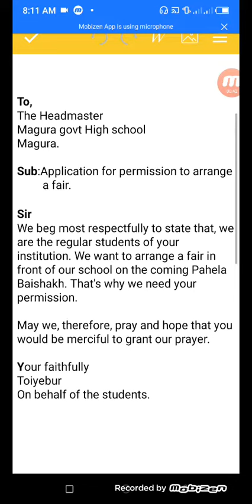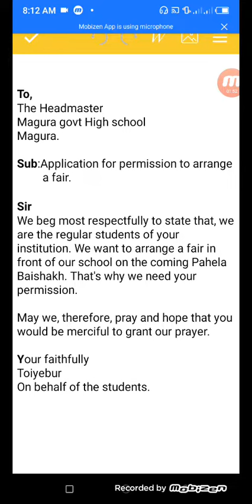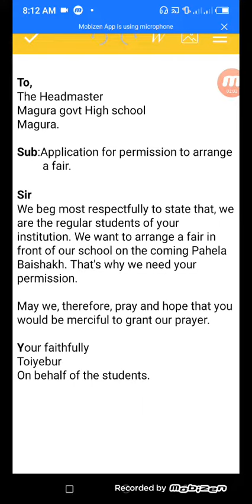An Application for permission to arrange a fair (Pahela Baishakh), বাংলা অর্থ সহ,